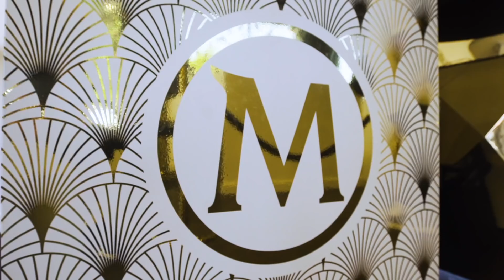THE MAGNUM PLEASURE STORE LONDON 2018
The iconic Magnum Pleasure Store returns to London for 2018. Located in glamorous Chelsea, discover a world of pleasure with the ultimate Make My Magnum experience, along with new Magnum Looks, limited editions inspired by the world of fashion and art.
11-13 Duke of York Square, London, SW34LY. Daily until 16th September 2018.